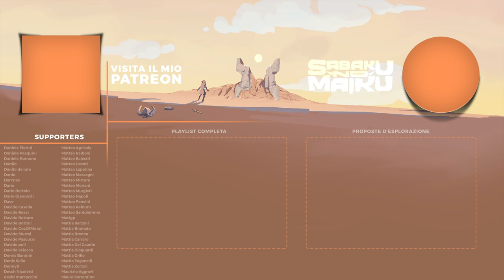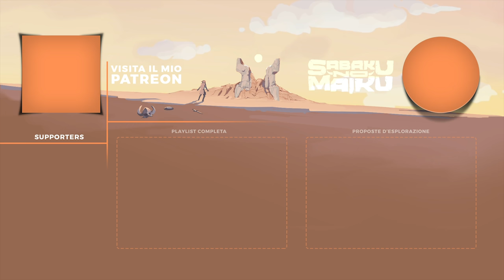"Piana delle COSE", Lo Spirito dell'Esperto III [19] - Final Fantasy X 'perfect' run